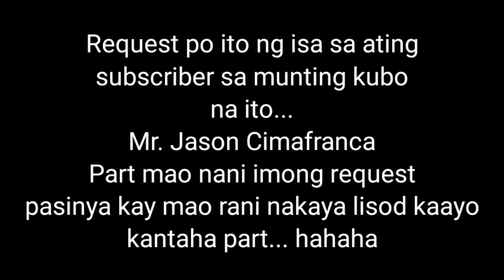MAPAPAUPO AT MAPAPAIYAK KA SA KANTA NA ITO| Bernaldo Flores Official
Hi po mga kabelievers.
Welcome po muli sa munting kubo natin na ito. |Bernaldo Flores Official|.
Nais ko po kayong handogan ng "isa sa pinakamahirap" na kanta. Para po sa akin ha kasi marami po na magaling kumanta nito...Ako po kasi sa totoo lang mga kabelievers, under construction pa po ang aking falsetto na boses para magawa ang cover song na ito, KAHIT KAILAN By South Border.
Na si Jason Cimafranca. at para rin po sa inyong LAHAT kahit nagkapilipit na di ko matamaan ng maayos ang mga nota ng kantang ito at ang hirap po pero sinubokan ko po para sa inyo. kahit trying hard po. hahaha.
At kung magustohan po ninyo ang video na ito wag nyo po kalimotan mag like paki share nalang din po at kung may mga suggestions po kayo para ma improve ko po itong talent sa pag kanta comment down below po at paki subscribe nalang din po at hit the notification bell para updated po ako sa mga bagong kong upload.
Ingat po kayo palagi.
God Bless.
Bernaldo Flores Official.